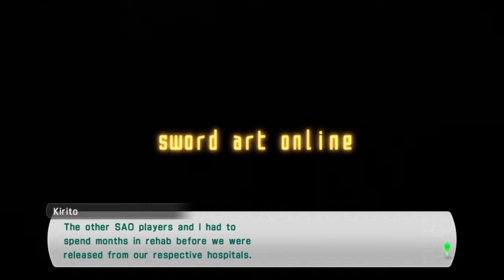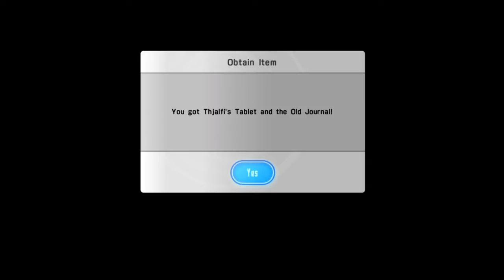SAO 1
sorry for the bad mic. will not upload another until Friday when i get it working again. Thanks...